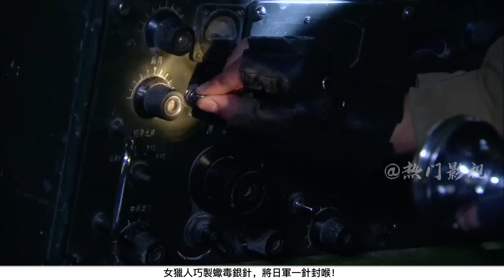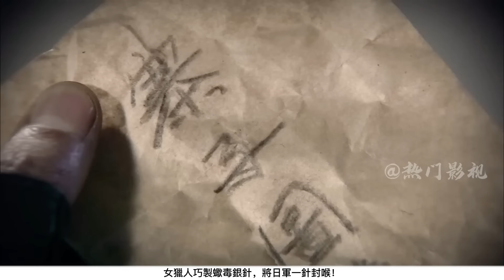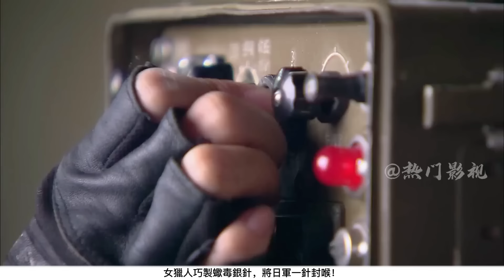強烈推薦！女獵人巧製蠍毒銀針，將日軍一針封喉！⚔️ 功夫 MMA | Kung Fu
【正版授权】

TXSM

热门影视 ChineseDrama 中国电视剧2023 战争 武侠 Kung Fu#抗日#MMA Fighter Kung Fu#狙击手#枪战#中國功夫#特种兵#功夫大師#监狱#擂台比武 军旅 玄幻 激战 Anti-Japanese War#Kung Fu Master#武士#Chinese Kongfu#Karate#玄幻#怪物#废柴逆袭#English subtitles#kickboxing#MMA#New Chinese Action Film 2023#fighting game#kung fu master#武俠電影#電影#Action Movie 2024#Powerful Action Movie 2024#空手道